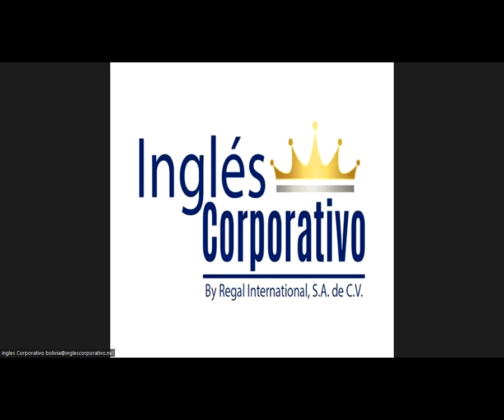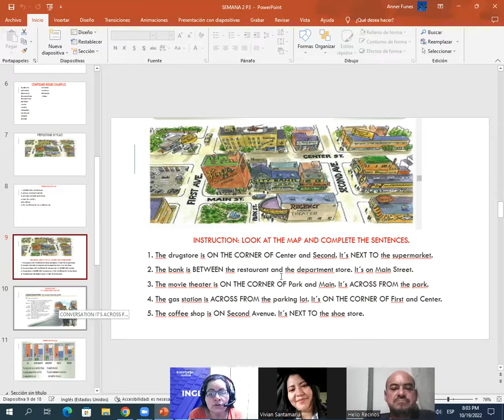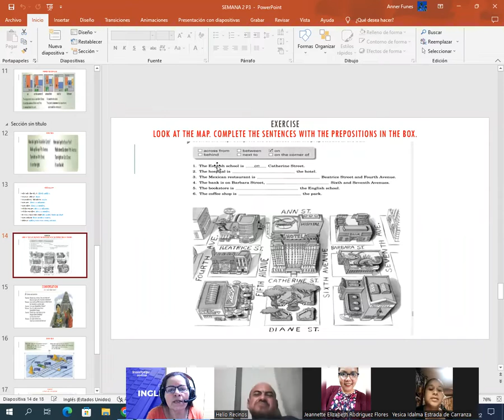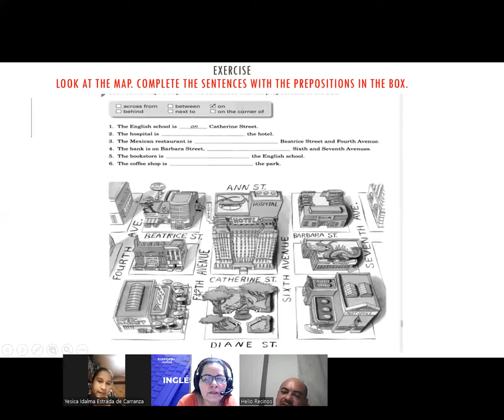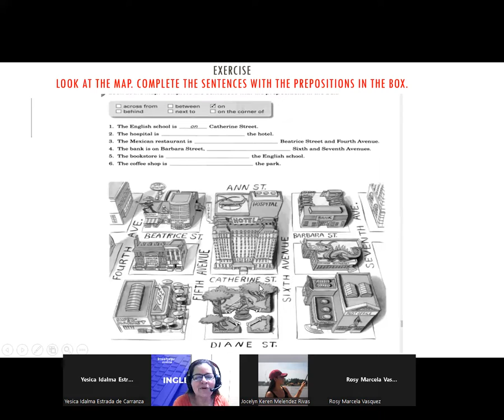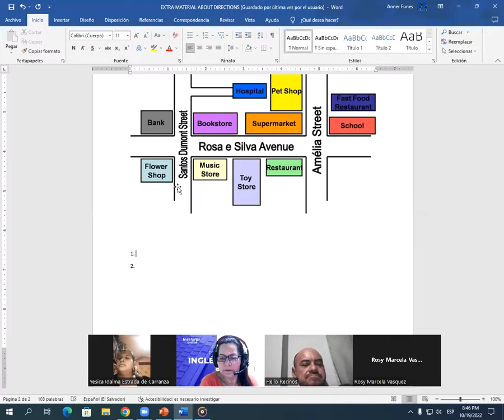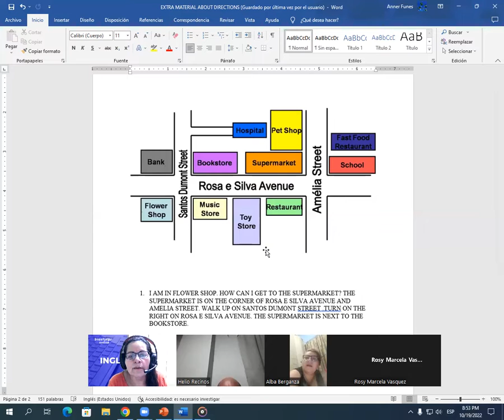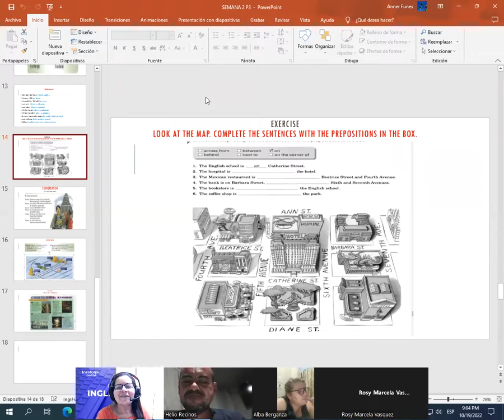Inglés Corporativo-10/19/2022-GIVING DIRECTIONS&CONVERSATION IS IT FAR FROM HERE?